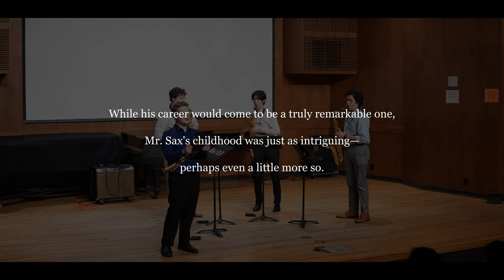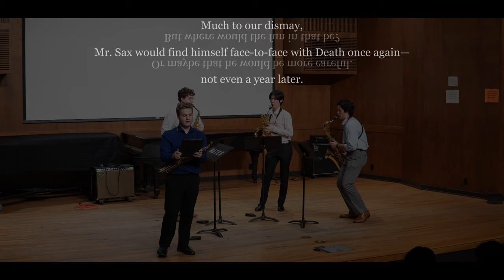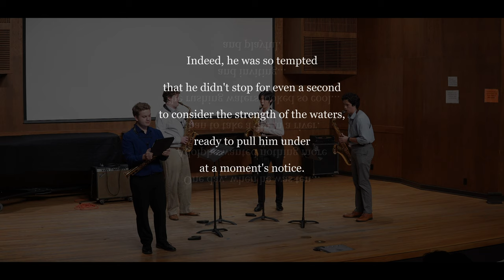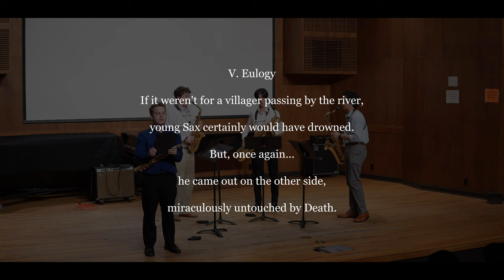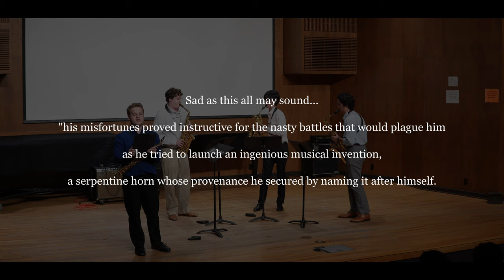little Sax, the ghost | Kirsten Townander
If you are looking to purchase this piece, check back here soon!

Program Notes:

little Sax, the ghost (2023) is a musical storytelling of the peculiar life of Adolphe Sax, the inventor of the saxophone. With a career so legendary, it is unsurprising that many musicians know his name.. but what most people don't know is just how unusual his life was. Sax's childhood years were permeated with near-death experiences-incidents so unique and frequent that one can't help but laugh.

Divided into five movements, the tale of little Sax, the ghost follows Sax's life chronologically. The piece opens and closes warmly, the bittersweet Lullaby and Eulogy acting as covers of a book that envelop the story. The melodic material of these two movements was drawn from Chant Sacré, a work of Hector Berlioz that served as the platform for the saxophone's premiere in 1844. Between the bindings, the piece delves into three specific accounts of Sax escaping Death's grip: a dangerous encounter with a staircase, an almost-lethal mishap in his father's workshop, and a treacherous trip down a raging river. At times obvious and others discreet, the Dies Ira is incorporated into all five movements each time, a warning that Death may be on its way.

Suffice it to say, it is nothing short of a miracle that the saxophone exists today. The intentions of little Sax, the ghost, therefore, are to celebrate the instrument and simply poke fun at the incredibly unlucky life of its creator!

I. Lullaby 0:00
II. The Stairs 1:53
III. The "Milk" 5:58
IV. The River 10:48
V. Eulogy 15:08

4116 would like to give a massive thank you to Kirsten for allowing us perform this piece on this years Clutch concert.

This was performed on October 15th, 2024 at The University of Texas at Austin.